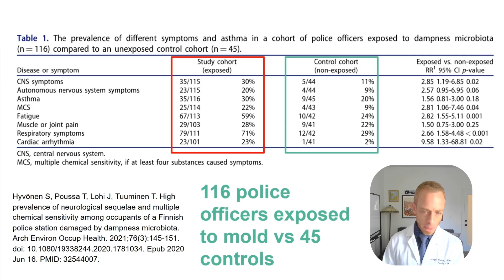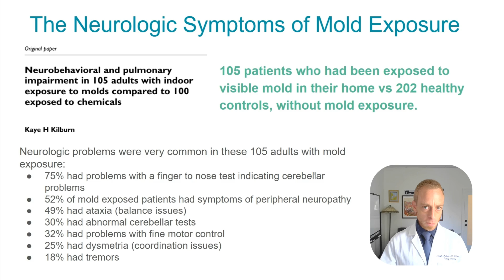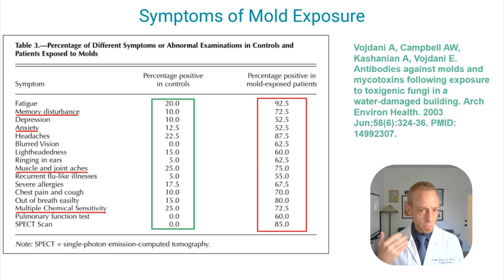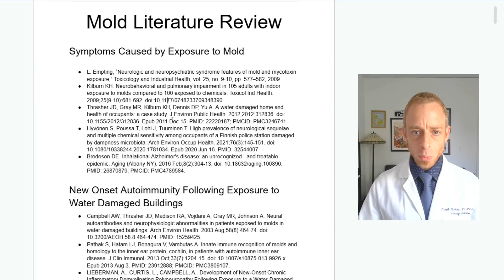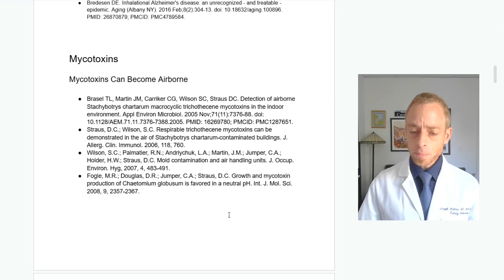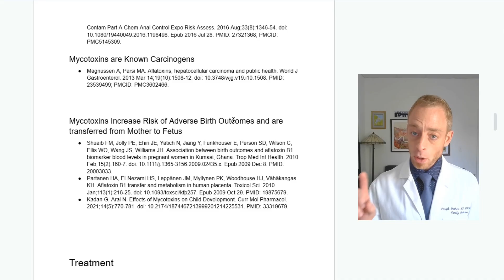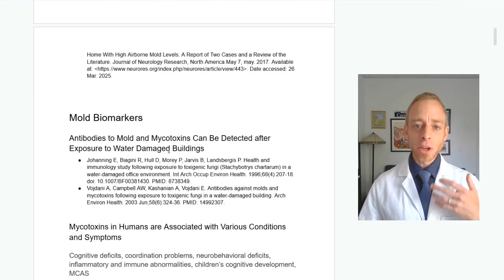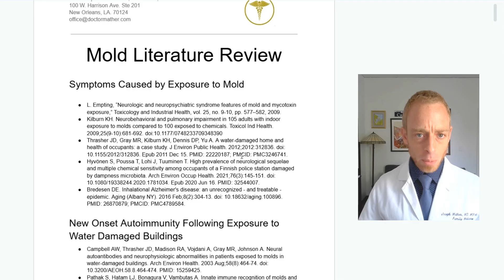Mold Toxicity Is Real. 🔎 Here's the science. 🔬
I just read yet ANOTHER article that stated there is no scientific evidence for mold toxicity. I am a board certified medical doctor, and I have a masters degree in public health and tropical medicine.  Let's review what the science actually shows.

Please share this video with anyone who has been told that mold cannot cause disease and that symptoms are in their head, or with any health care practitioner who wants to understand the huge amount published medical literature on the topic.
- Dr Joe